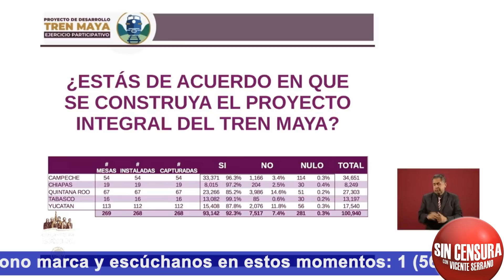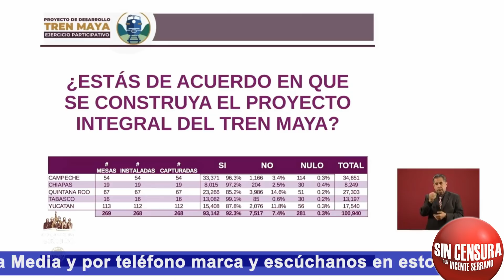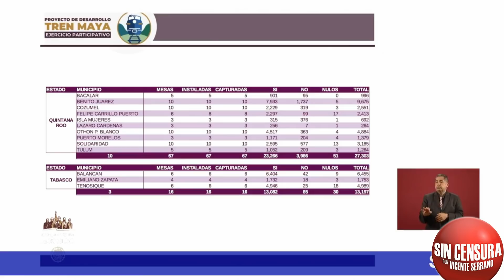TAMBIÉN INFORMAN SOBRE CONSULTA EN MUNICIPIOS POR DONDE PASA TREN MAYA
Por otra parte, el presidente López Obrador presentó a la subsecretaria de Desarrollo Democrático, Participación Social y Asuntos Religiosos de la Secretaría de Gobernación Diana Álvarez, quien informó sobre consulta en los municipios por los que pasa el Tren Maya